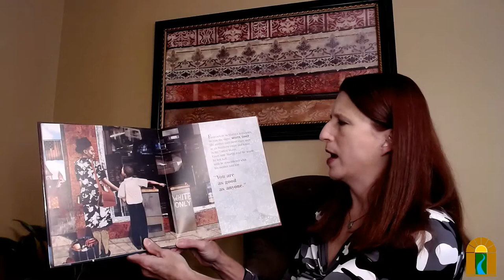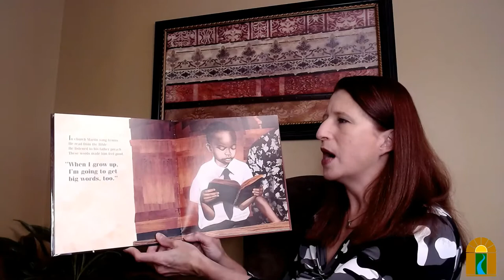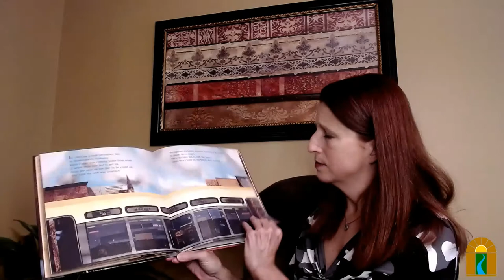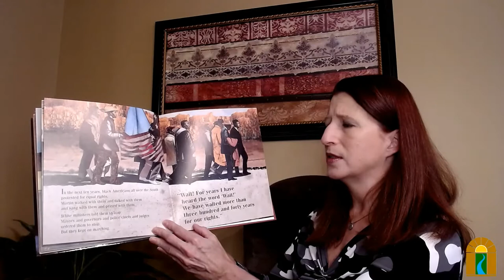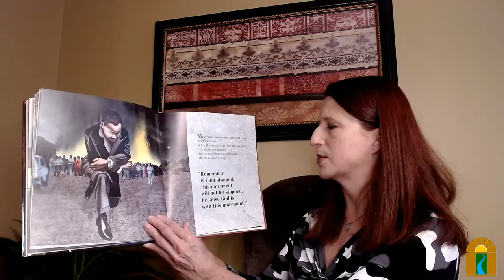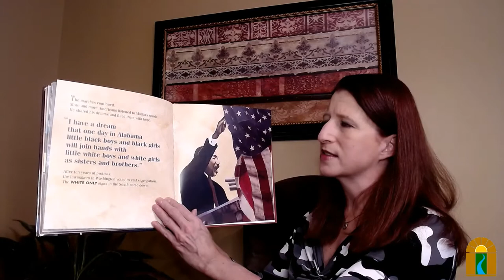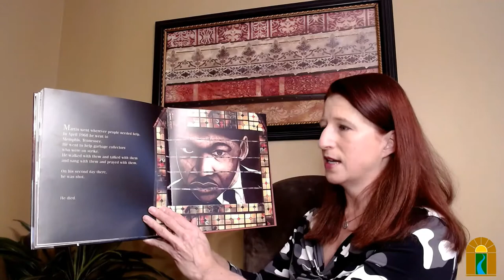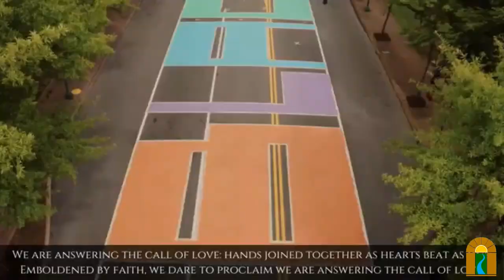The Body of Freedom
Sunday, Jan 17, 2021 @ 10:30 am

Deep in the heart of justice is the question of who controls one’s body. On this weekend when we reflect on the legacy of Martin Luther King, Jr. and prepare for Inauguration, we hear from the voices of Ta-Nehisi Coates and others who name the body as the central measure of human rights.

Our companion congregation, Sedona UU Fellowship joins us not only for our worship service, but for Coffee Hour and Fellowship. We will begin 5 minutes following our morning service. Please join us and welcome our UU friends from Sedona!